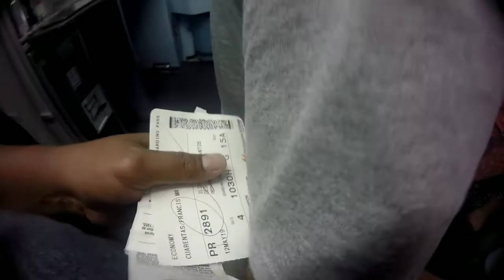Vacation to Iloilo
Our first airplane ride :)